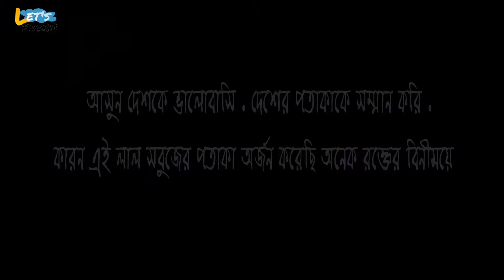Bangla Heart Touching Love Story |The National Flag | Bangla Short Film 2018 | Let's foorti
*** ANTI-PIRACY WARNING ***
This content is Copyright to Let's foorti. Legal action will be taken against those who violate the copyright of the following material presented!